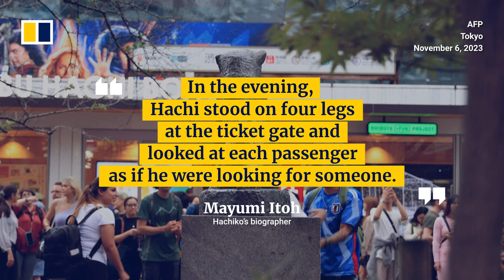Japan's ever-faithful dog Hachiko turns 100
Hachiko, a dog who has become world famous for loyalty to his owner, was born 100 years ago on November 10, 1923. To celebrate his birthday in 2023, locals and foreigners alike have been queuing up to snap photos with a bronze statue of Hachiko in the Japanese capital Tokyo. For a century, Japan has retold the story of how the faithful hound waited at Shibuya station for his master to return home, returning every day even after the owner died.